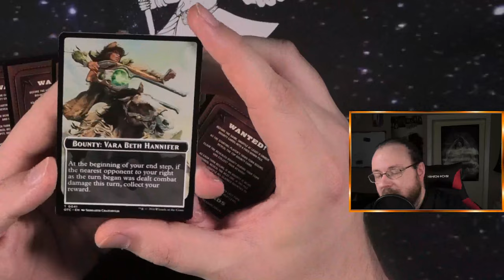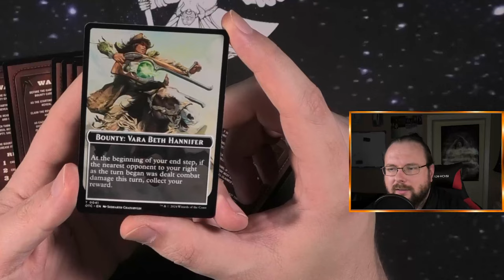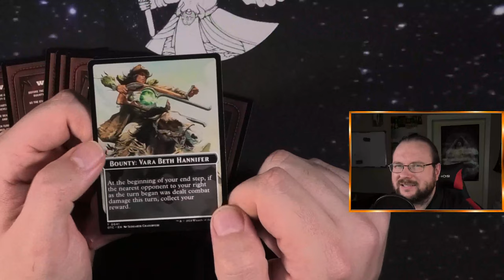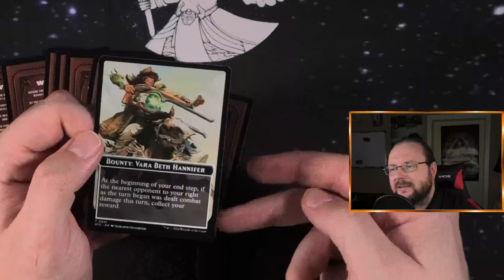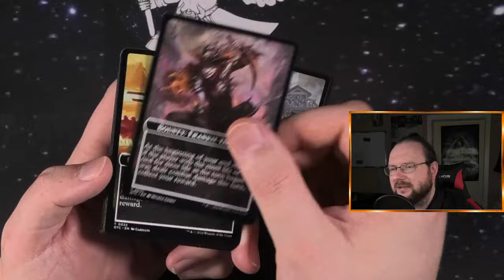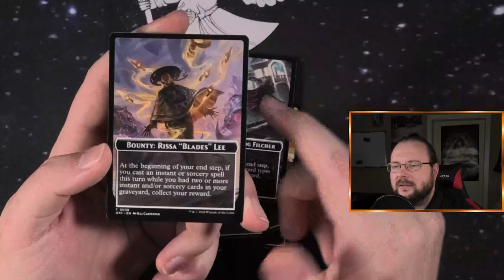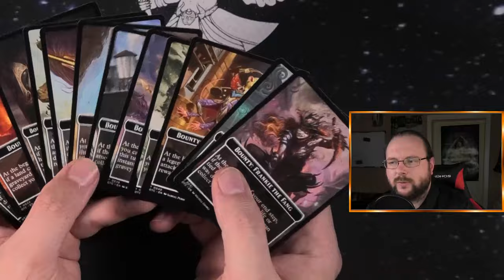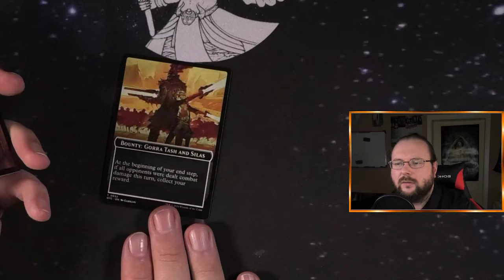Auf mich ist ein Kopfgeld ausgesetzt? Geiler Bounty Gamemode [Blacky zeigt]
Willkommen zu einer neuen Folge von "Blacky zeigt"! In diesem Video dreht sich alles um den fesselnden Bounty Gamemode, der kürzlich in den Thunder Junctions Commanderdecks eingeführt wurde.
Tauche ein in die Welt von Thunder Junctions und entdecke die spannenden Möglichkeiten und Herausforderungen, die der Bounty Gamemode bietet.
Blacky präsentiert die neuesten Features und Entwicklungen dieses innovativen Spielkonzepts und zeigt, wie Spieler auf die Jagd nach Belohnungen gehen. Erfahre aus erster Hand, wie der Bounty Gamemode das Spielerlebnis in Thunder Junctions auf ein neues Level hebt und welche taktischen Entscheidungen dabei eine Rolle spielen.
Begleite uns auf dieser packenden Reise durch den Bounty Gamemode und lass dich von Blackys Expertise und Begeisterung für Thunder Junctions mitreißen.

Intro